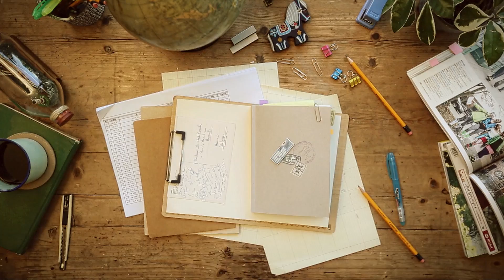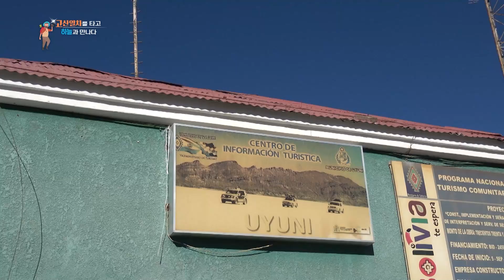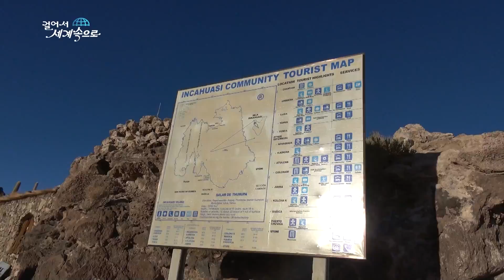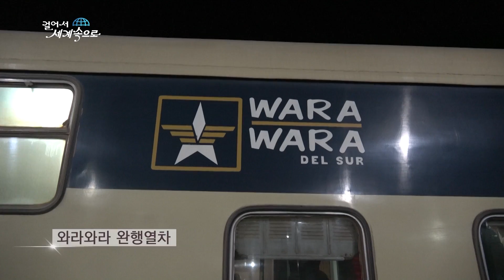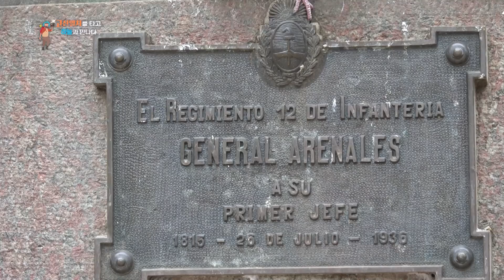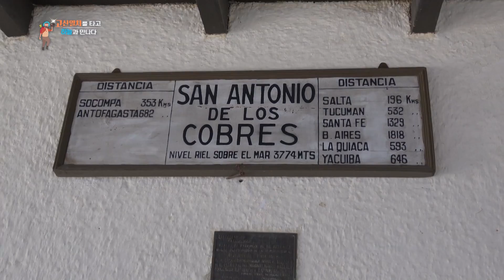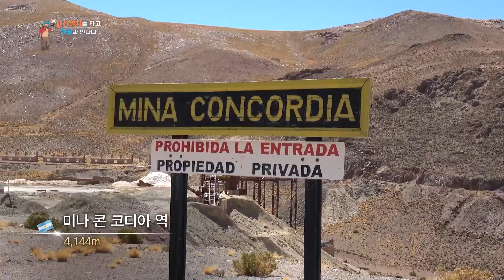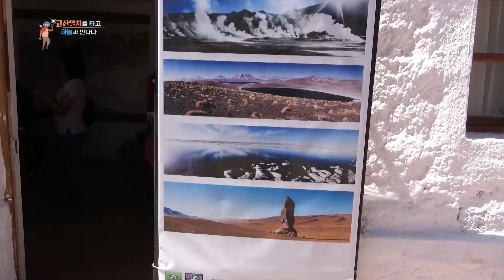[걸어서세계속으로Full📺] 하늘과 땅이 하나되다, 구름 열차 타고 고산지대 '볼리비아, 아르헨티나 여행' Trip to South America (KBS_20161112)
00:24 여행 start

[504회] 고산열차를 타고 하늘과 만나다

하늘 가까이 더 가까이 볼리비아 & 아르헨티나!
태고의 신비를 간직한 타티오 간헐천.
세계 최대 신비의 소금결정만 남아 만들어진
우유니 소금 사막의 풍경과
세상에 단 하나뿐인 소금호텔까지!
세계에서 세 번째로 높은 고도를 달리는
구름열차(Tren a las nubes)를 타고 구름 위로 가보자!